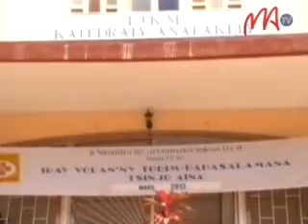17-TSINJO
Isan-taona dia mikarakara hetsika iray hanamarihana ny iray volan'ny tobim-pahasalamana Tsinjo Aina Analakely ireo tompon'andraikitra ao amin'ity tobim-pahasalamana ity.